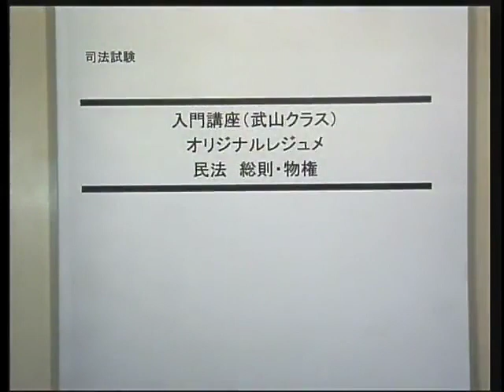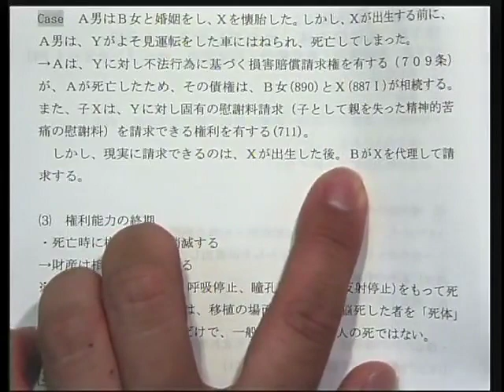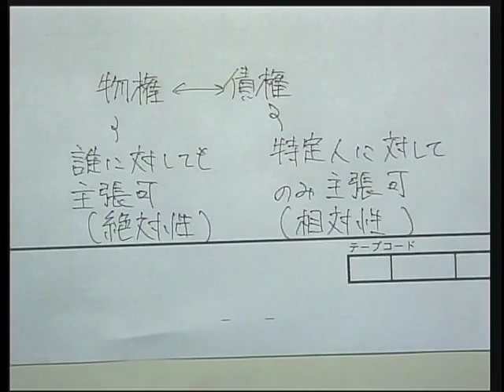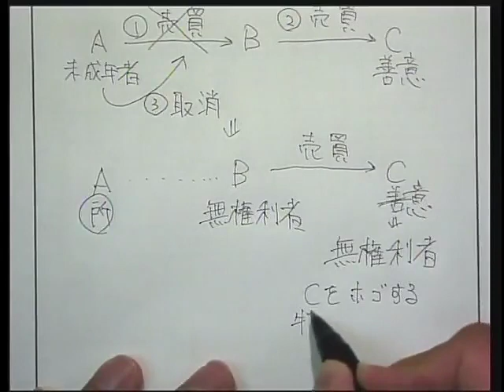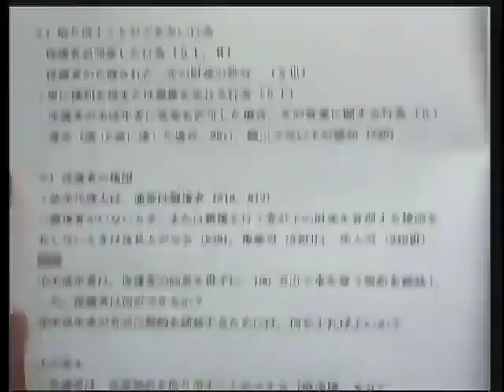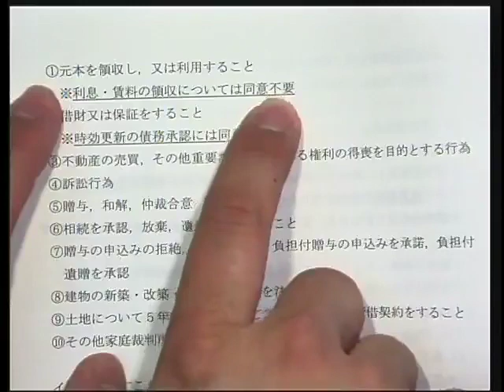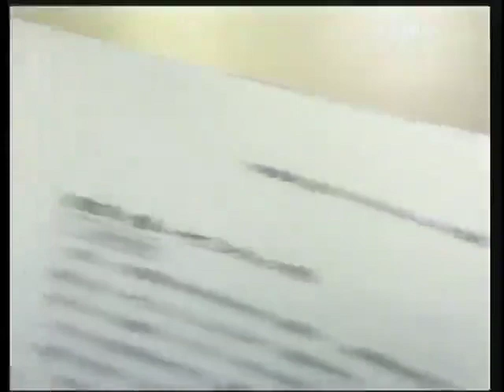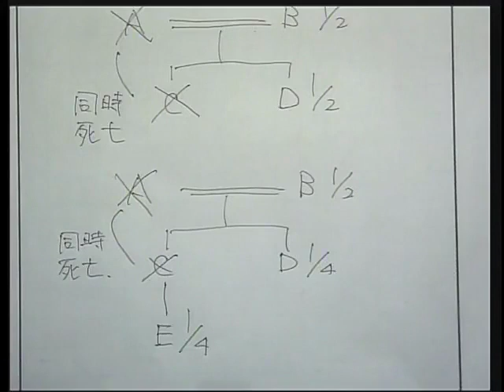【LEC司法試験予備試験】入門講座‹武山クラス›民法 第１回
2年間の学習期間で2024年予備試験合格を目指す！
【2年合格コース‹池袋本校：武山クラス›】

●武山クラスから19歳予備試験一発合格者輩出●

池袋本校で個別受講相談を実施中！

※2022年4月15日(金)に行われた講義です。